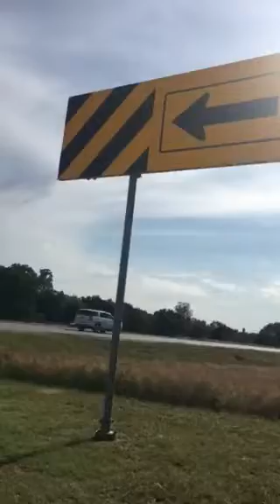I'm pretty sure the song "High Cotton" wouldn't have been made it if were Pure Silk. Just guessin'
MaryDale Marketic
Shannon Marketic.